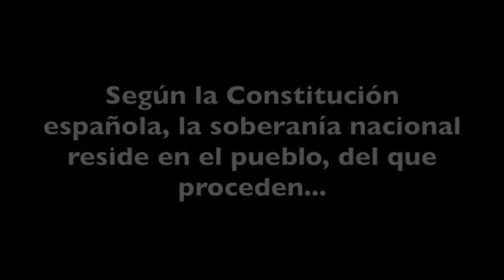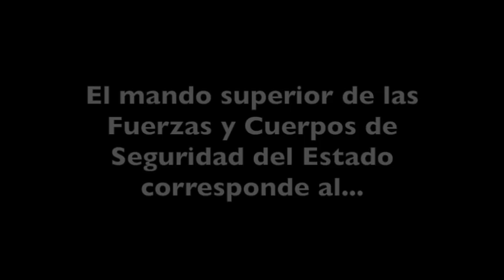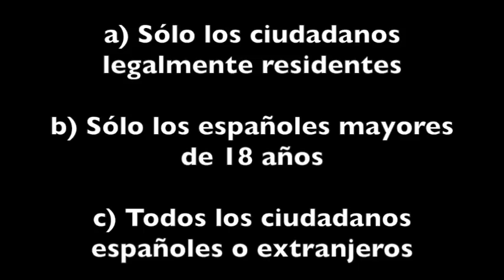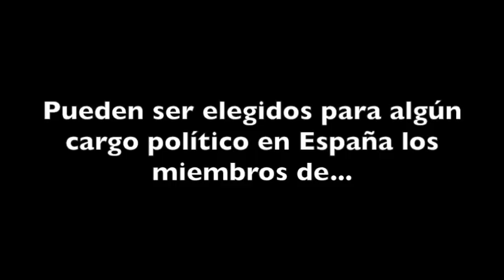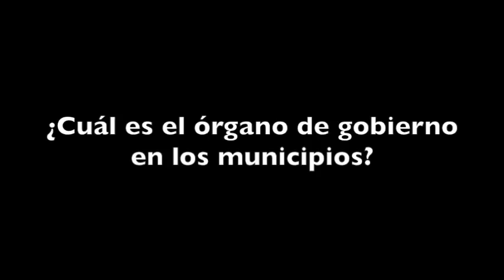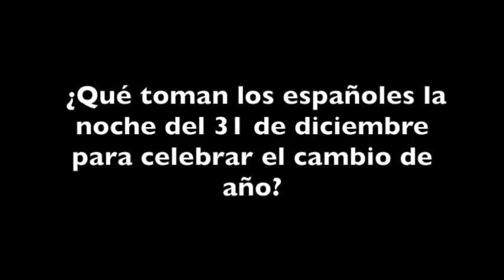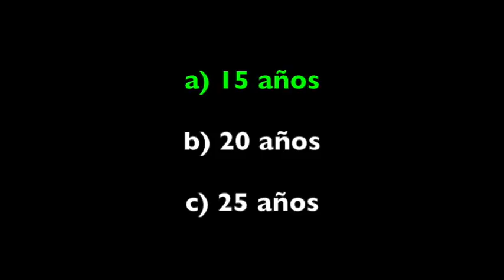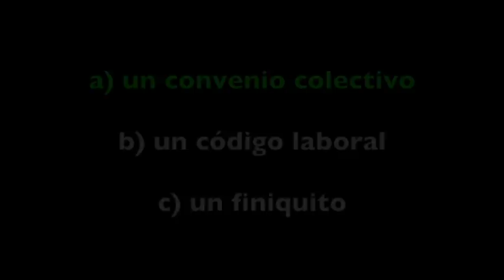Test Interactivo 2 Nacionalidad Española 2018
Practica con nuestros test interactivos de forma más dinámica y sencilla para asegurar el aprobado en tu prueba CCSE de nacionalidad española
¡Estudiar para tu examen de nacionalidad española nunca había sido tan fácil!